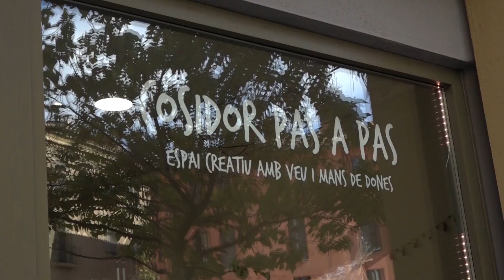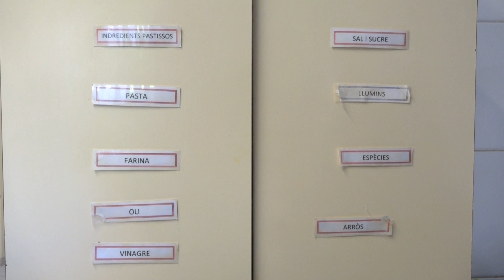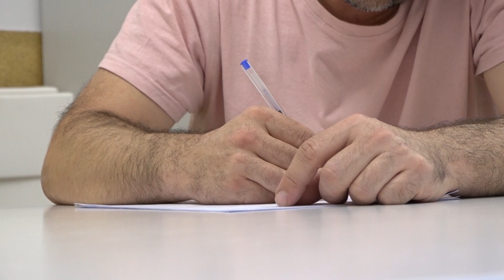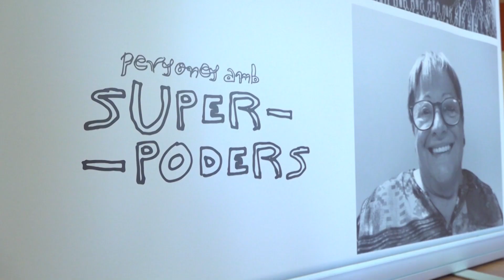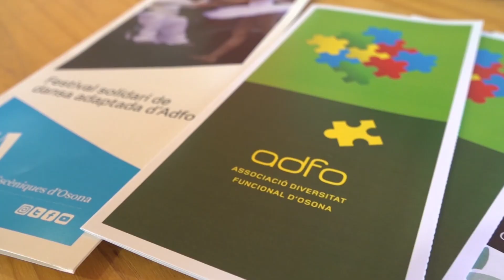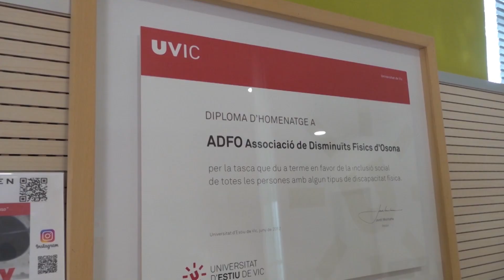Sala Oberta de la Fundació Privada Girbau – Programa 02